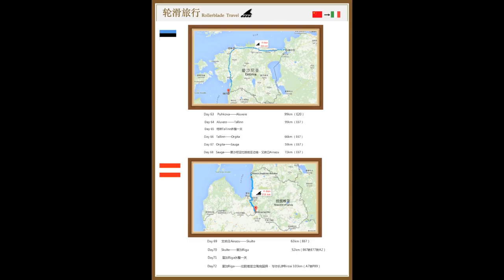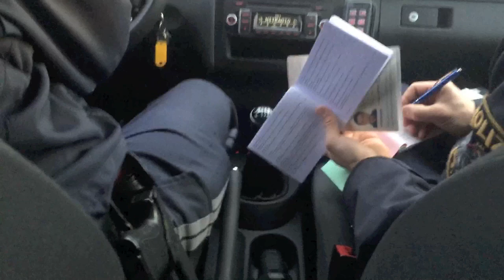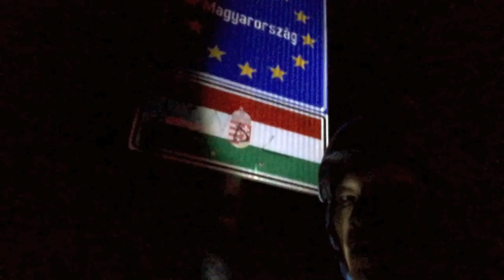Across the world on skates with Yinca Luo, China - Europe.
Earlier this year we posted an item where Sven Boekhorst had some words with Yinca. He arrived in Amsterdam where he refreshed his equipment and enjoyed Amsterdam. From there on Yinca followed his journey directed to Rollerblade.

headquarter in Italy. Yinca crossed Belgium, France and Switzerland. Finally arriving in Giavera del Montello, Italy. In this video you see Yinca travelling from China to Western Europe on his Rollerblade NJ5 skates, freestyle frames and Hydrogen wheels. He slept in the great outdoors, skated through crowded cities, got help from law enforcement, got held back by law enforcement, skated in the sun and rain; He got it all. From Italy he travelled to the United States and skated the famous Route 66. For now enjoy his epic journey from China to Italy.